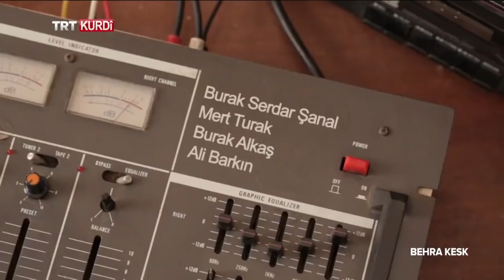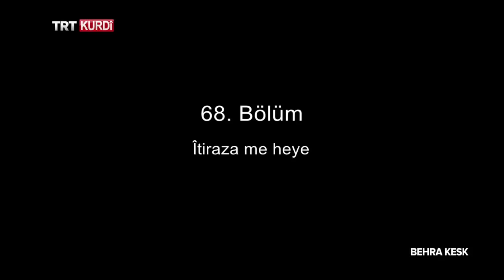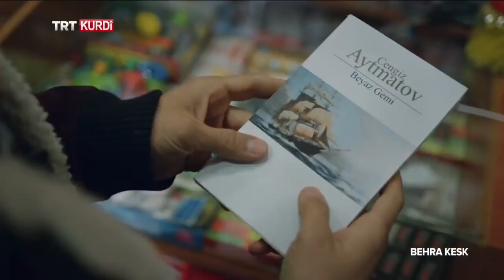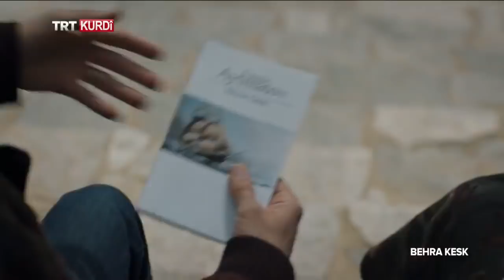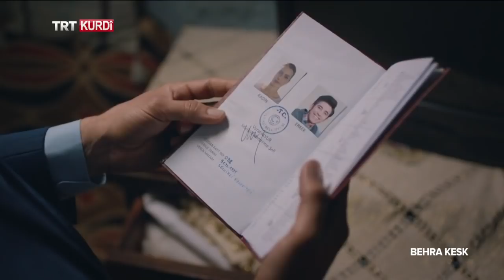Behra Kesk - Beşa 68.